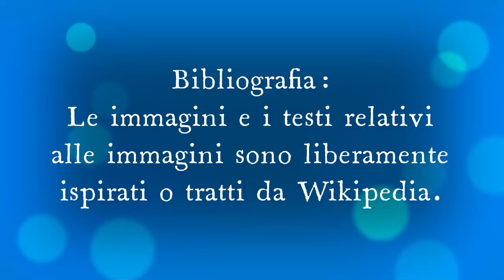Salvi Racconta una barzelletta su una foglia